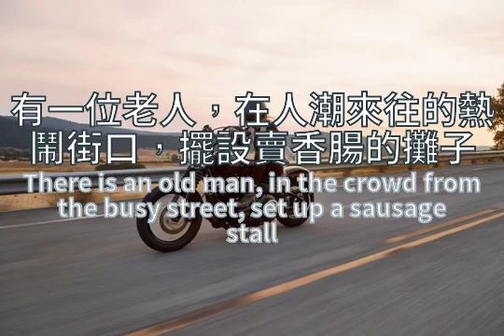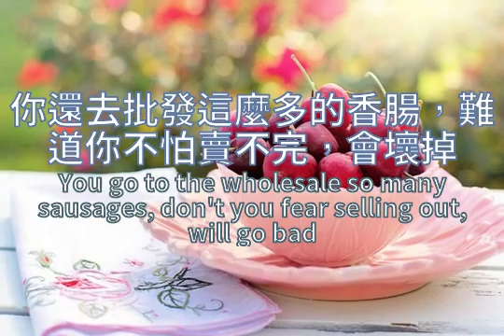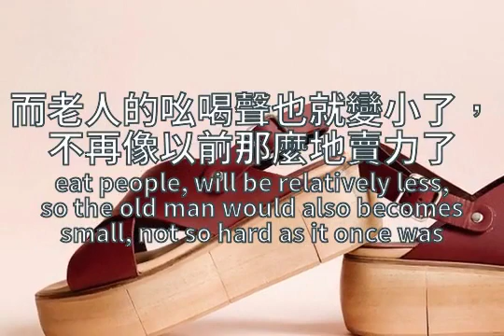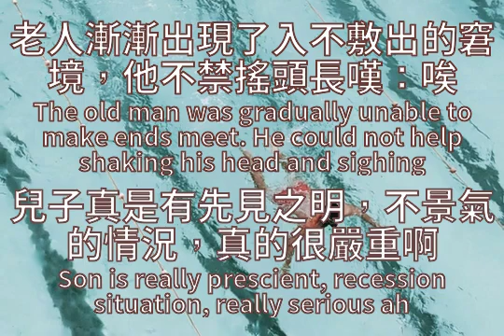儿子的先见之明The son's foresight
儿子的先见之明
有一位老人，在人潮來往的熱鬧街口，擺設賣香腸的攤子
由於地點選得好，很多人喜歡吃他烤的香腸，他的收入十分穩定
老人不識字，也從來不聽新聞報道，對於社會時事根本一無所知
但他讀大學的兒子可是博古通今，幾乎稱得上是無所不知了
有一天，他的兒子來到父親的香腸攤子，見到父親攤子上掛著大批香腸，兒子吃驚地問：爸爸，你沒聽說，現在到處都不景氣嗎
你還去批發這麼多的香腸，難道你不怕賣不完，會壞掉

老人聽了兒子的話，認為讀過書的人，見識和眼光果然不同
於是從第二天開始，便減少香腸的進貨量，同時心裡也不斷地記掛著不景氣的想法，認為大家的日子都不會過得很好的話，有閑錢來買烤香腸吃的人，相對也一定會隨之減少，因而老人的吆喝聲也就變小了，不再像以前那麼地賣力了
隨著老人自身的改變，每天香腸的進貨量逐次遞減
經過了一段時間之後，老人只希望能夠早早將攤子上少得可憐的香腸趕緊賣完，以免造成自己囤貨的壓力
對客人的態度，也就難免變得急躁與不耐煩
終於，這個小攤子前的客人越來越少，幾乎沒有什麼買賣了
老人漸漸出現了入不敷出的窘境，他不禁搖頭長嘆：唉
兒子真是有先見之明，不景氣的情況，真的很嚴重啊

The son's foresight
There is an old man, in the crowd from the busy street, set up a sausage stall
Because of the location choice, many people like to eat his baked sausage, his income is very stable
The old man was illiterate, never listened to news reports and knew nothing about current events
But his son, a college student, is so well-read that he almost knows everything
One day, his son came to his father's sausage stall, see his father stall hanging a large number of sausages, the son was surprised to ask: dad, you have not heard, now everywhere depression
You go to the wholesale so many sausages, don't you fear selling out, will go bad

Hearing his son's words, the old man thought that people who had read books had different insights and tastes
Then starting on the second day, reducing of the sausage were, at the same time, the in the mind also constantly miss bad idea, don't think everyone will have a very good, have extra money to buy roasted sausage to eat people, will be relatively less, so the old man would also becomes small, not so hard as it once was
With the change of the old man himself, the purchase of sausage every day is decreasing step by step
After a period of time, the old man only hope to be able to sell out of the very few sausages on the stall early, so as not to cause the pressure to stock up
To the guest's manner, also unavoidably becomes irritable and impatient
Finally, fewer and fewer people came to the stall and there was little business
The old man was gradually unable to make ends meet. He could not help shaking his head and sighing
Son is really prescient, recession situation, really serious ah